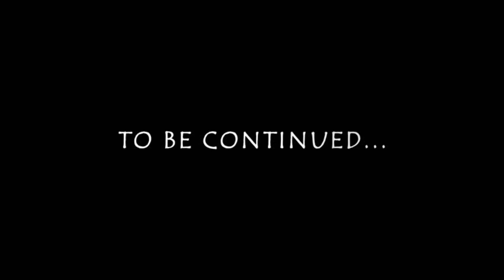Our birthday preparation vlog /deogharvlog